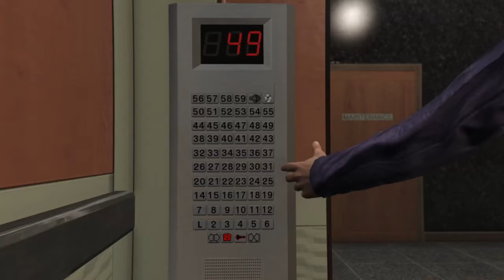GTA 5 Gameplay Walkthrough storymode nocommentary - Part 18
Video Description :
Missions
60)The Bureau Raid (Firetruck Access)
61)The Bureau Raid
62)The Wrap Up
63)Lamar Down

PC Specification :
GPU: NVIDIA GeForce RTX 3060
CPU: AMD Ryzen 5 5600G with Radeon Graphics
Memory: 16 GB RAM (15.36 GB RAM usable)
Current resolution: 1920 x 1080, 60Hz
Operating system: Win 11